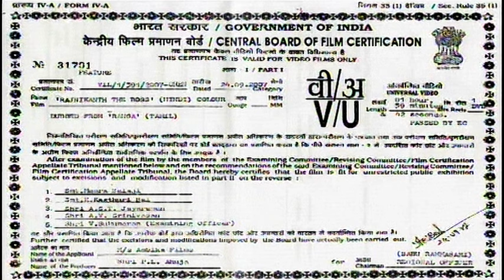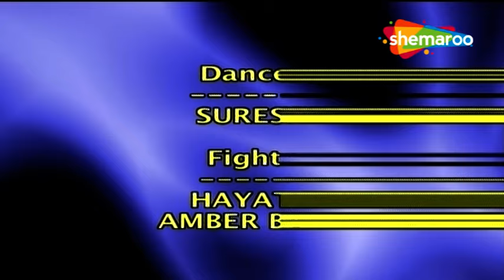RAJNIKANTH THE BOSS फूल मूवी HD (1982) | RAJNIKANT SUPERHIT HINDI DUBBED ACTION MOVIE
Ranga comes to live with a family to kidnap their young son while Raju is there to protect him. What no one knows is that Ranga, once a good guy, and Raju, a previous crook, share an interesting past.

रंगा एक परिवार के साथ उनके छोटे बेटे का अपहरण करने के लिए रहने आता है जबकि राजू उसकी रक्षा के लिए वहां मौजूद है। कोई नहीं जानता कि रंगा, जो एक समय अच्छा लड़का था, और राजू, जो पहले बदमाश था, एक दिलचस्प अतीत साझा करते हैं।

Movie - RAJNIKANTH THE BOSS
Director - R. Thyagaraajan
Writer - Thooyavan
Star Cast - Rajinikanth, Radhika, K.R. Vijaya, Silk Smitha

 फ़िल्म - रजनीकांत द बॉस
निदेशक - आर. त्यागराजन
लेखक - थूयावन
स्टार कास्ट - रजनीकांत, राधिका, के.आर. विजया, सिल्क स्मिता

Bollywood Comedy
Follow us on:

TV
Follow us on:

Bollywood Music
Follow us on:

Marathi
Follow us on: